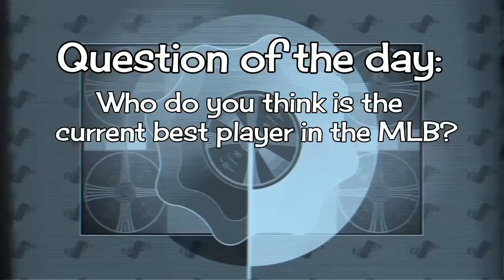You NEED to get this pitcher in MLB The Show 21|Ranked Seasons #1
This pitcher is AWESOME and you won't regret getting him through the AL East Team Affinity 2 Program!